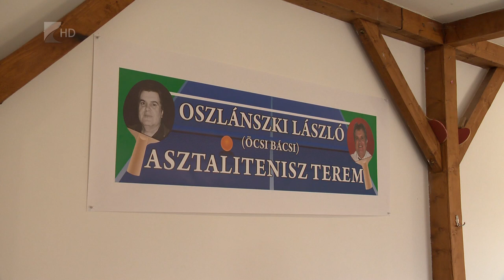Apagyi ping pong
Oszlánszki Lászlóról nevezték el a nemrég átadott asztalitenisz termet Apagyon. A létesítményben két asztalon gyakorolhatnak az amatőr sportolók.